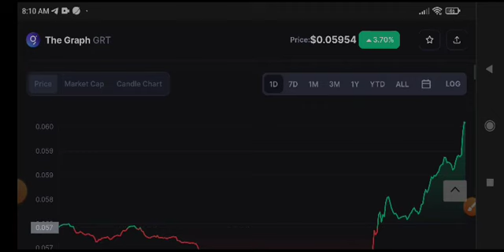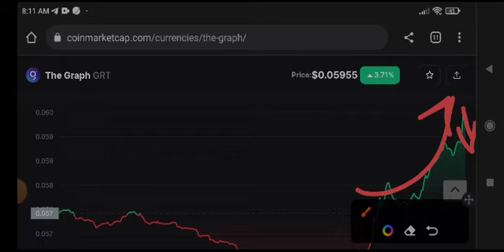The Graph Price Prediction! GRT Today News & Update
Queries Solved:
1.  today target
2.  price today
3.  price prediction
4.  token today target